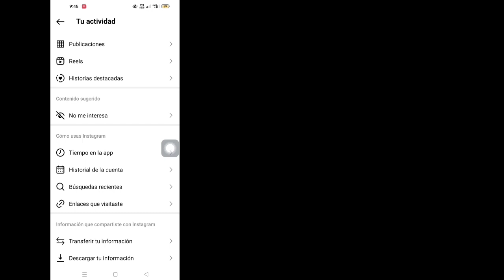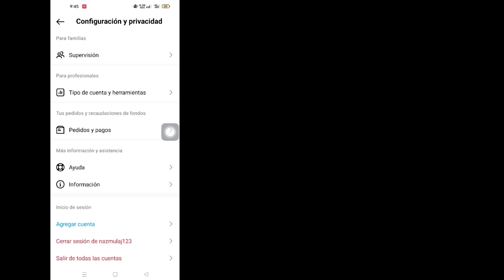Cómo eliminar sugerencias de búsqueda en Instagram al escribir (nueva actualización)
Cómo eliminar las sugerencias de búsqueda de Instagram al escribir 2023 Quitar sugerencias de búsqueda en Instagram